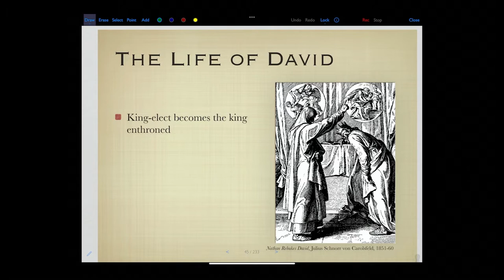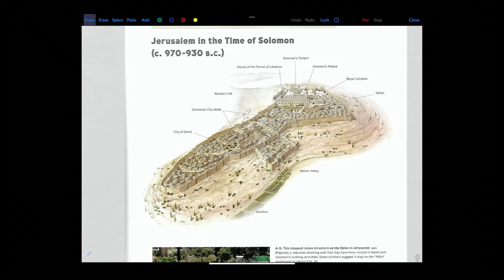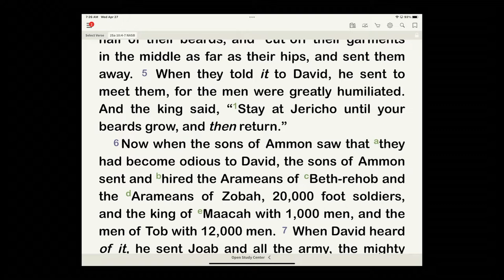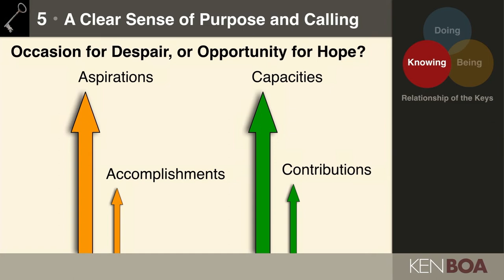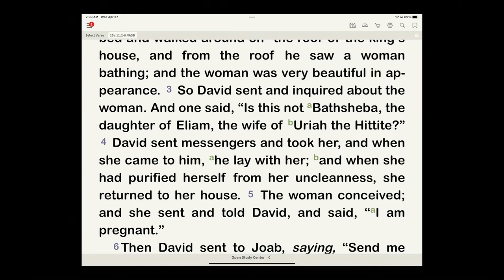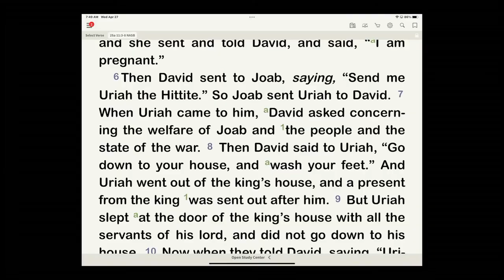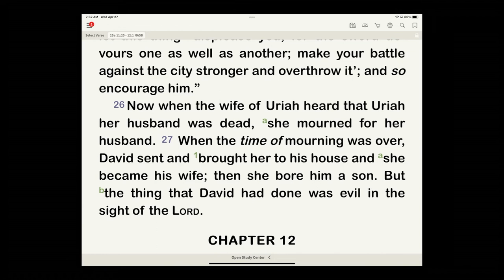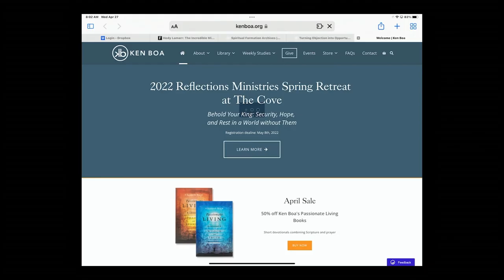2 Samuel 11: Midlife Crisis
Victory often leads to vulnerability. If you do not strengthen yourself in the Lord in the midst of victory, sin is fast to creep in. We see this clearly in the life of David. The first ten chapters of 2 Samuel detail David‘s victory, but chapter 11 marks his midlife crisis and reveals the foothold he gave to sin.